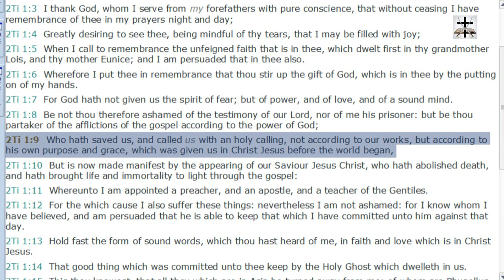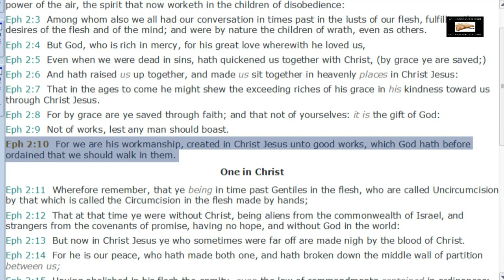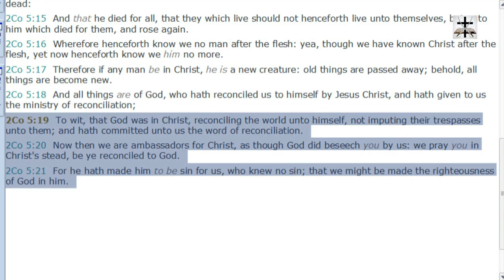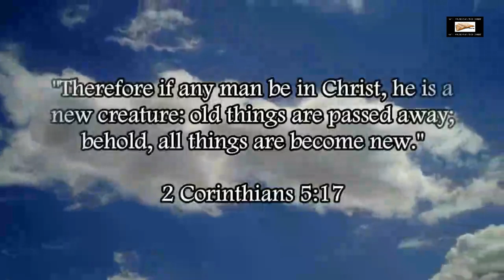Calvinist Twisting Of 2 Timothy 1:9 Refuted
Our Bitcoin wallet address: 34PsjJaySyAiWyjunD49aitEGTujzhhRKc
Our Ethereum wallet address: 0x232e0c46EFad0E5fef8Bc55f1EC9b070C102858e
Our Litecoin wallet address: MCNSGyVJGL8JvNMsKZoHBH2wkVJKF8T5ac

Refuting the Calvinist twisting of 2 Timothy 1:9 to deny free will in the context of salvation.